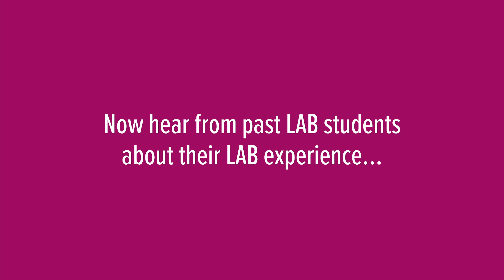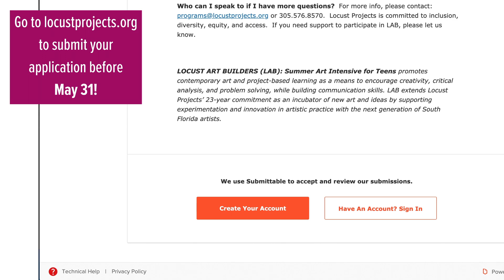Locust Art Builders 2021 - Apply now!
Now in its 11th year, LAB is a unique experience for high school students with an interest in art, design, and exploring creative careers. Only 30 students will be selected from across Miami-Dade County to learn from professional artists in a dynamic, fast-paced virtual program this summer. They will dive right into the creative, and practical, aspects of completing a major, collaborative art project.

Program Dates & Times: This year's program will be virtual with optional in-person activities and field trips. The program will be held July 6-29, 2021 on Tuesdays, Wednesdays, and Thursdays from 2-4pm.

LAB is FREE. All students will receive a $500 honorarium to participate (attendance and completing after-hours assignments are required).

Students will also receive a Builder Box with art supplies and an artist-designed shirt delivered to their door.

Locust Art Builders (LAB) is made possible through lead support from the Hillsdale Fund Inc. and the Albert and Jane Nahmad Family Foundation. Additional support provided by The Miami-Dade County Department of Cultural Affairs and the Cultural Affairs Council, the Miami-Dade County Mayor Board and County Commissioners, The Children's Trust; The Kirk Foundation; Susan and Richard Arregui; Miami Salon Group, and donors to the Team LAB Annual Education Fund.